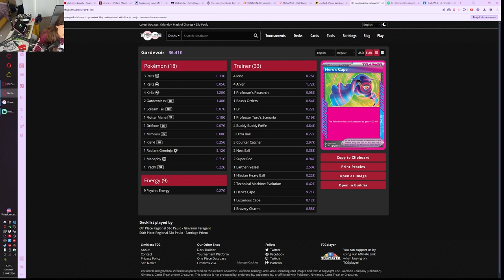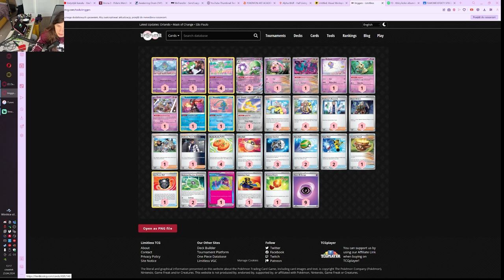czy garda jest dobra po rotacji?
dziś zobaczymy co u gardy

00:00 deack profil
02:44 tsareena
23:57 charizard